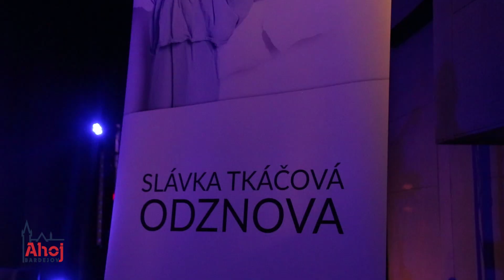Úžasná Slávka Tkáčová vypredala Kino Žriedlo, domáci koncert si užila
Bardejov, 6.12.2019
Redaktor: B. Slivková